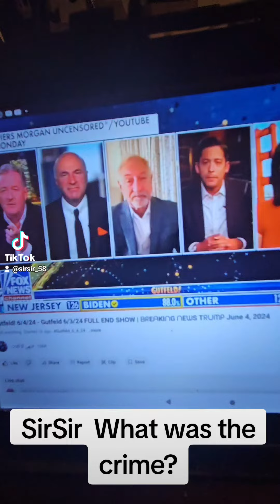SirSir What is the crime.